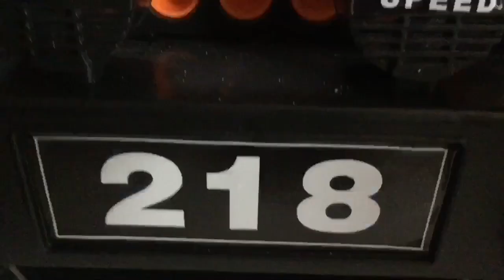HAPPY BIRTHDAY NATHAN!!! 🎉 | PHILIPPINES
Hilu mga mamser! Here's my new video!!!

Inquiries?